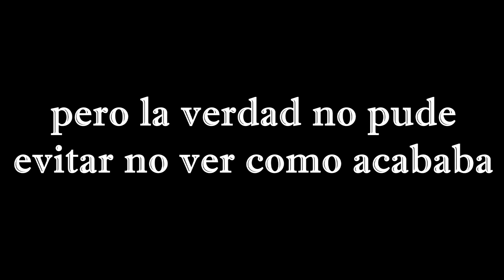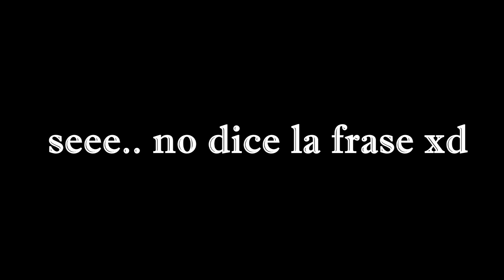ORIGEN DE LAS MEJORES PLANTILLAS PARA MEMES | ENERO | 2019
Sigo de vacaciones, últimamente se me han quitado las ganas de editar, por lo que quizá me tome un tiempo mas...
pero ustedes saben al final siempre vuelvo xd
MOTIVENME usando mi código en la tienda del fortnite:
código: UMADWILLSON

gracias ewe

Legal Notice:
Regarding 17 U.S.C. § 107, this video falls under Fair Use due to its artistic purposes (both to criticize and comment on the source media) and thereby is not an infringement of copyright.